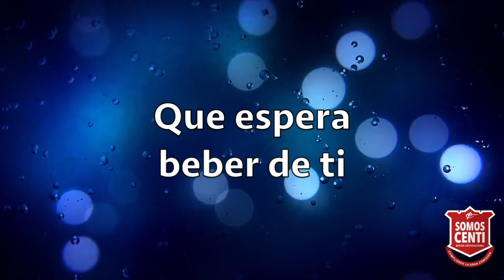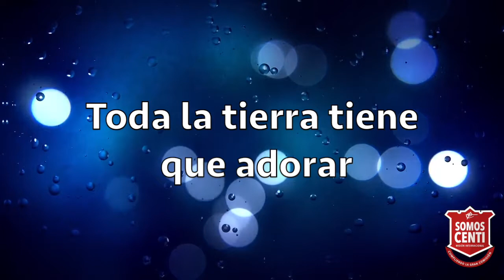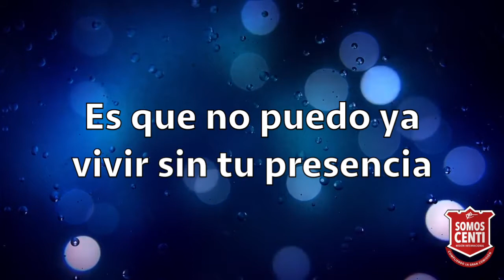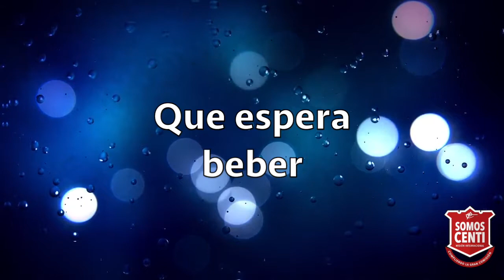Ven Espiritu Santo Barak